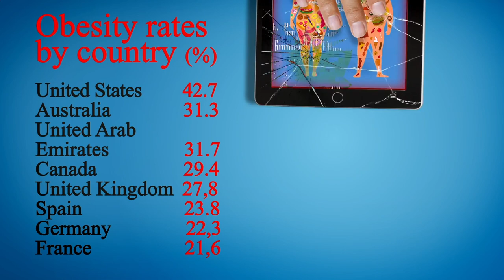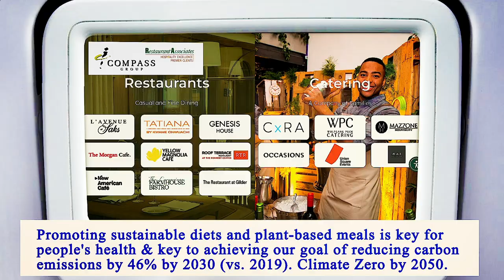Nearest Restaurant From Me Manhattan 10002 NY, New York County, New York, United States